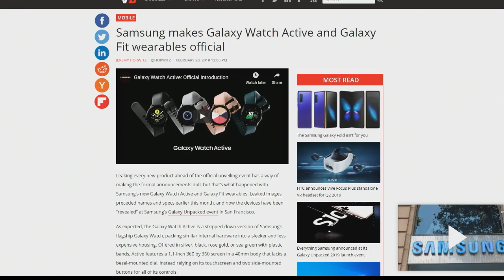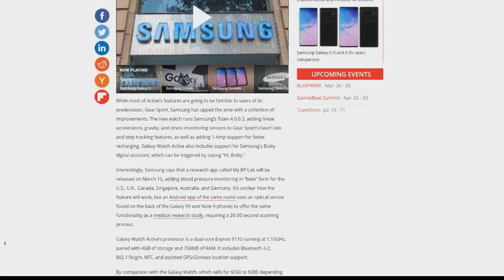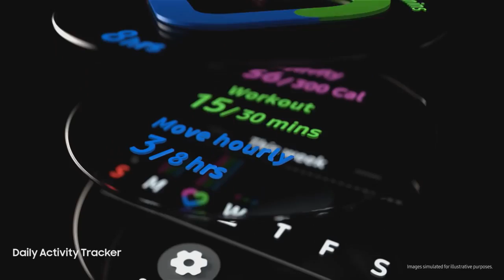Galaxy Watch Active Announced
At Galaxy Unpacked 2019, Samsung recently introduced its newest wearables: Galaxy Watch Active and Galaxy Fit. The Galaxy Watch Active is powered by dual-core Exynos 9110 (running at 1.15GHz) and 768MB of RAM.